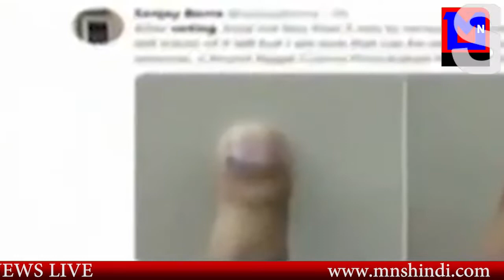लोकसभा चुनाव की कुछ प्रमुख खबरे